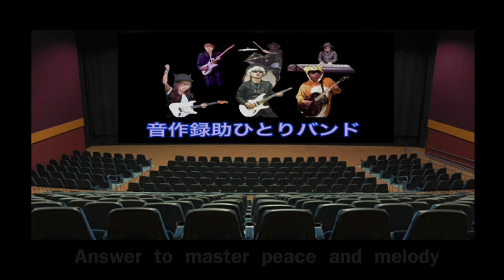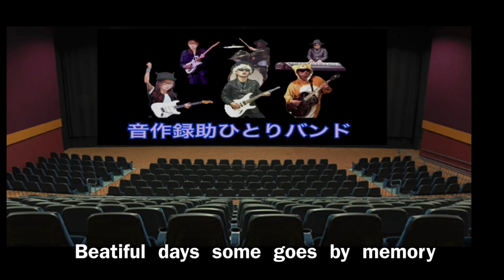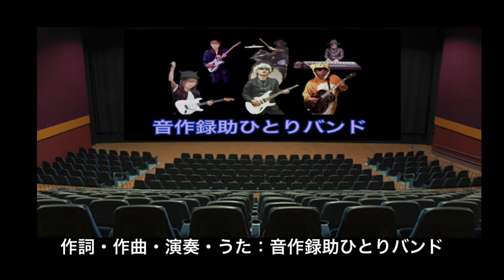【音薬～onyaku】Love ＆ Peace（オリジナル曲）音作録助ひとりバンド HQ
【音薬～onyaku】
曲名：（オリジナル曲）
　　　Love  ＆  Peace
医学的な根拠はありません。

作詞・作曲・演奏・うた：
（佐伯憲一）